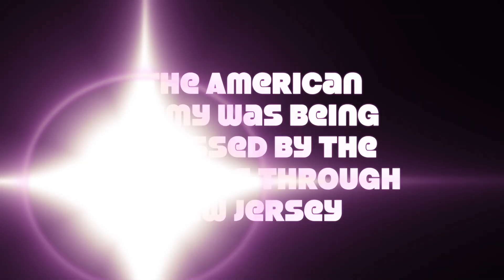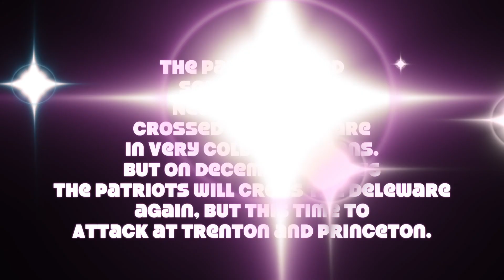The Battle of New York - The Revolutionary War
The Battle of New York in the American Revolutionary War in 1776.  The Battle was ferocious.  George Washington told the Congress that the battle was hopeless against the strongest military in the world.  The waterways and land mass would make the attempt at protecting New York Impossible.  Congress insisted and in stead of burning the city to deter the enemy he defended it the bast the rag tag army could.  But Washington was right.  His troops had to flee after making many impressive stands behind fortifications.